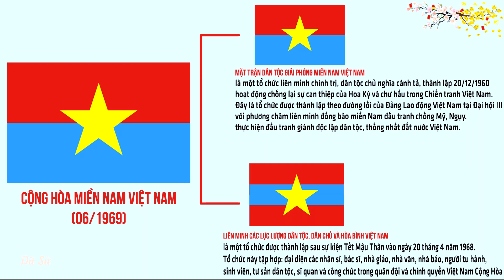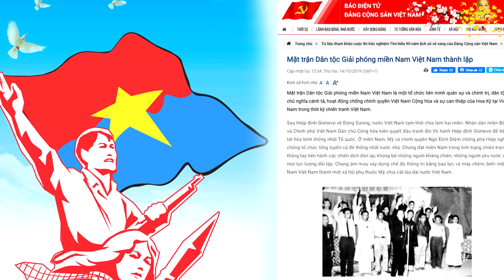Tóm tắt Lịch sử hình thành nước CHXHCN Việt Nam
Nguồn : Kênh truyền hình Quốc Phòng Việt Nam QPVN, VTV Đài Truyền hình Việt Nam, VTV1: Diễu binh 75 năm thành lập Quân đội nhân dân Việt Nam 22/12/2019 - Tuyên ngôn độc lập
Tài liệu: Wikipedia cùng nhiều tư liệu khác trên mạng internet (không rõ nguồn)

Một số tư liệu được sử dụng trong video thuộc về các chủ sở hữu đáng kính.

Bản quyền video thuộc về Blog Lạc Hồng. Do not Reup!